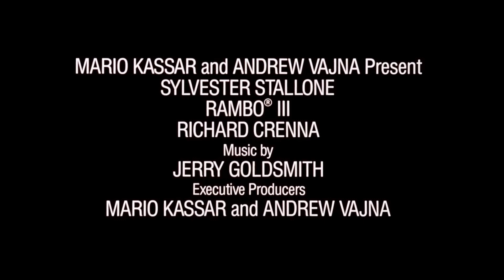Rambo 3 (film 1988) TRAILER ITALIANO 2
ACQUISTA SU AMAZON